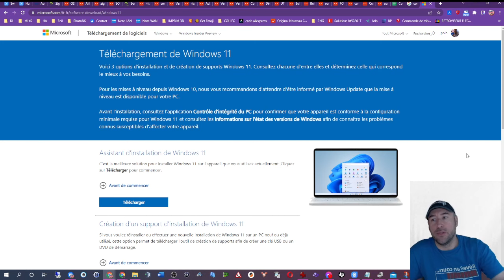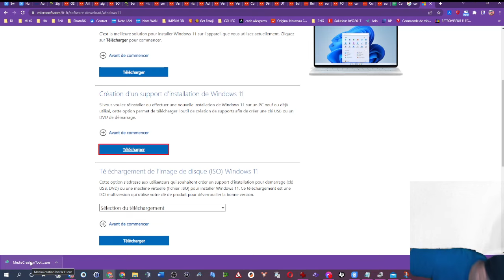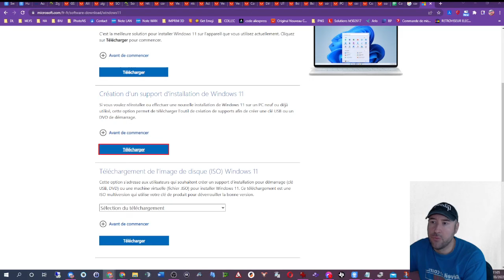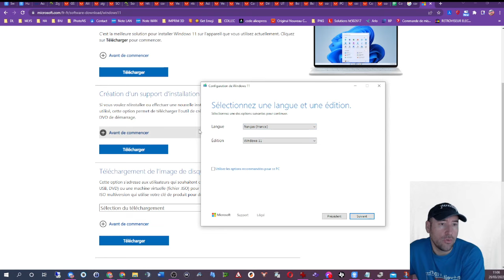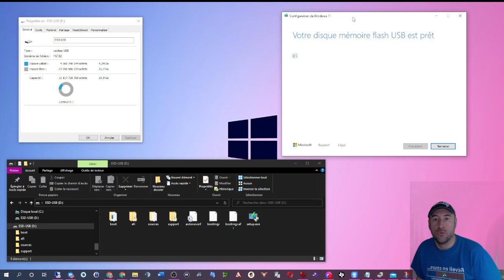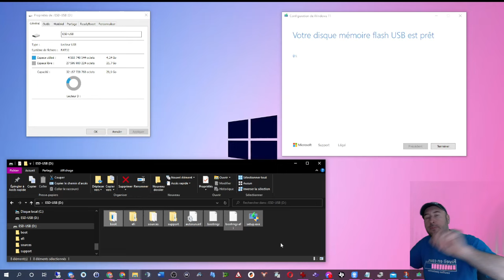TÉLÉCHARGER WINDOWS 11 ET CRÉER UNE CLEF USB BOOTABLE !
Lien de téléchargement (cliquez sur Create Windows 11 Installation Media )

Bonjour à tous. Dans ce tutoriel, nous verrons comment télécharger legalement Windows 11 en vue de créer une clef USB bootable.